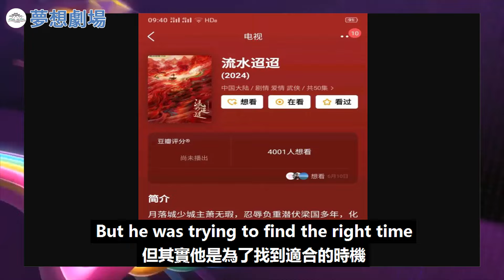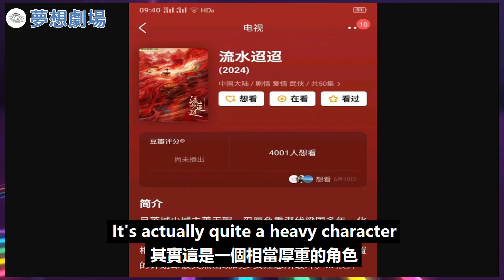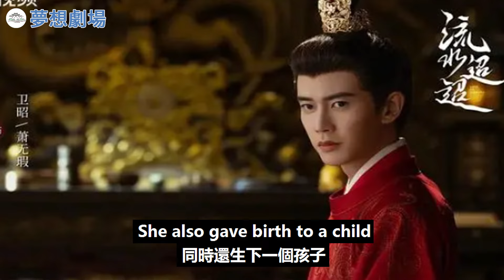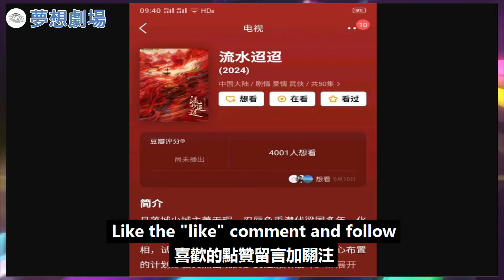《流水迢迢》第三季度重磅來襲！任嘉倫領銜主演，造型百變引領男主古裝大賞！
《流水迢迢》第三季度重磅來襲！任嘉倫領銜主演，造型百變引領男主古裝大賞！任嘉倫